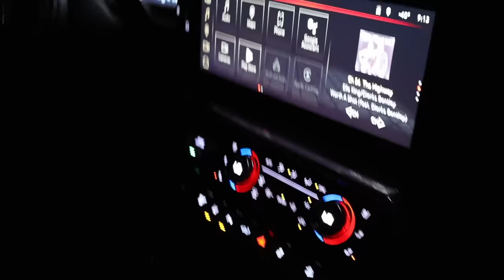2024 Chevy HD VS 2024 GMC HD Lighting Comparison: I Can’t Believe Neither Truck Has This!!!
Here are 3 reasons why RAM and Ford guys are jumping over to Chevy and GMC HD's!

UnderCover SwingCase Truck Bed Storage Box

ZAP IT! Bug Zapper Rechargeable Bug Zapper Racket

GEN-Y Executive Torsion-Flex 5th Wheel to Gooseneck

Hitch Tightener Anti-Rattle Clamp

GEARWRENCH 44 Piece 3/8inch Drive 6 Point Impact Socket

DEWALT 20V MAX* XR Compact Hammer Drill Kit

10.2-inch iPad (Wi-Fi + Cellular, 64GB) -